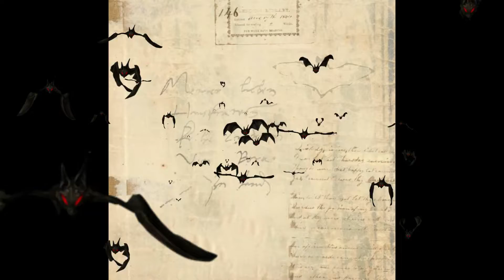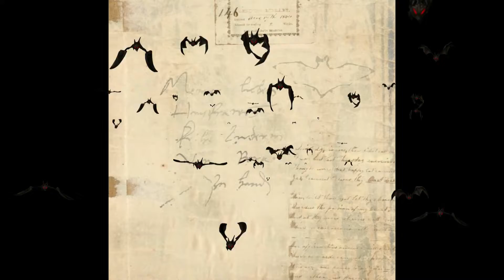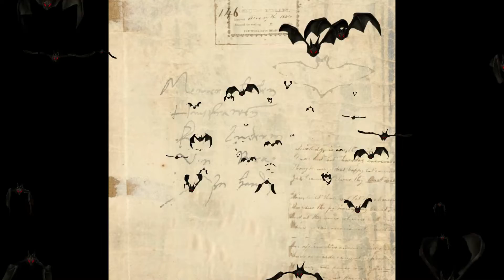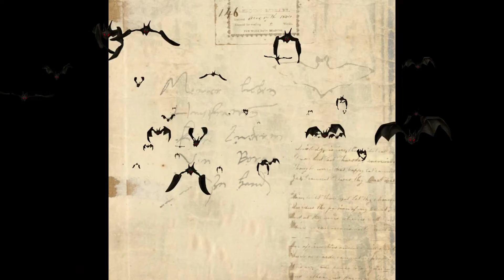curiomypretty - fysm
Track 9 from the album: hell.O.chilldren
Music/vocals: [D]rone
APPARATUS WAXX Music